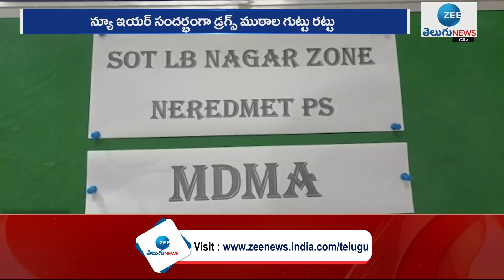డ్రగ్స్ మాఫియాపై రాష్ట్ర పోలీసుల ప్రత్యేక దృష్టి | Telangana | ZEE Telugu News